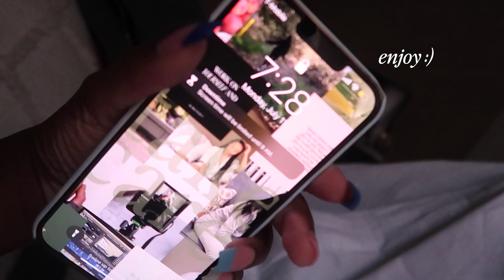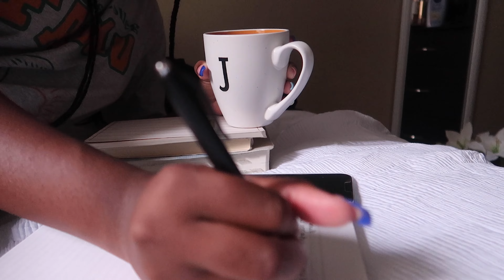LET’S COMPLETE MY TO DO LIST TOGETHER! a very productive day in my life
read my blog for all things 𝘊𝘩𝘳𝘪𝘴𝘵, 𝘤𝘰𝘭𝘭𝘦𝘨𝘦, 𝘢𝘯𝘥 𝘨𝘪𝘳𝘭-𝘳𝘦𝘭𝘢𝘵𝘦𝘥!

a little about me:
age: 22
camera: canon g7x
edit software: adobe premiere pro